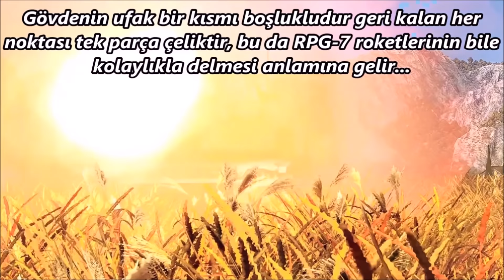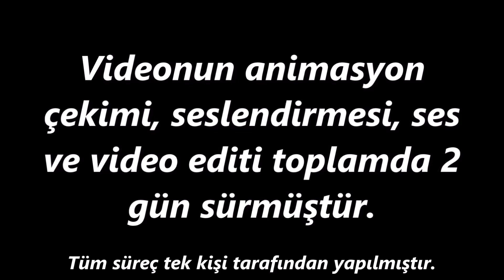Ülkelere Göre Tank Seçimleri ve Özellikleri